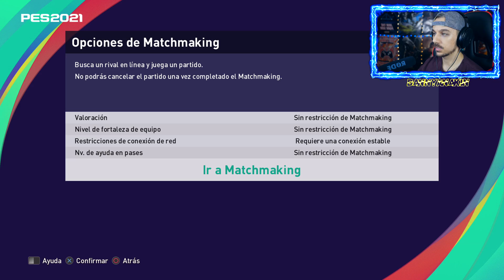😱 ¡¡MI PRIMER PARTIDO EN PES 2021!!